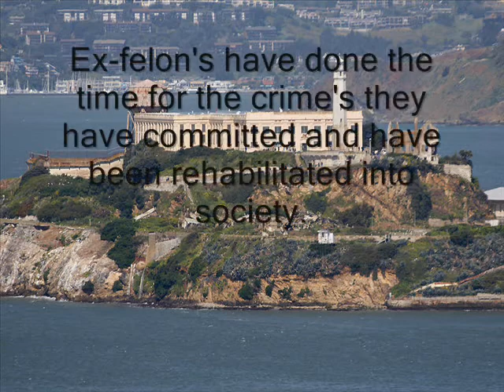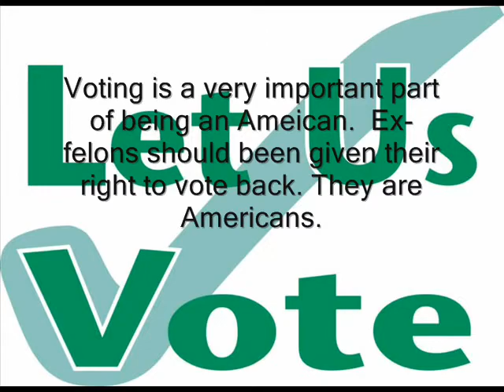Ex-Felons and the Right To Vote